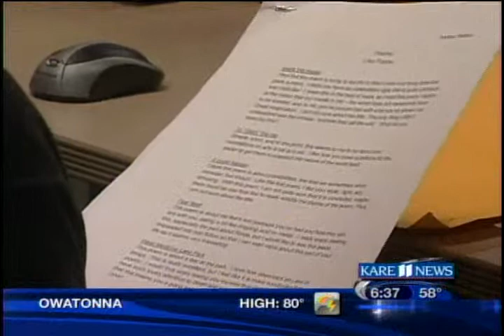lisa poet 2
Story of a young gal fulfilling her dream of writing and performing